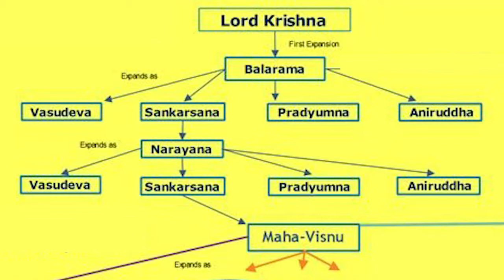Mahabharata | Part 50 | Duryodhana seeks Krishna's & Balarama's support | HG Suvyakta Narasimha Dasa